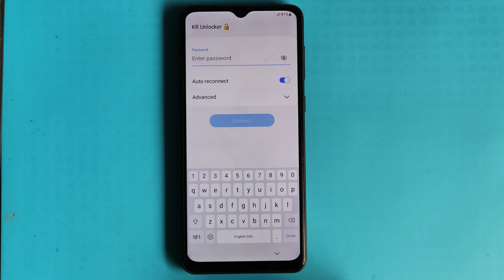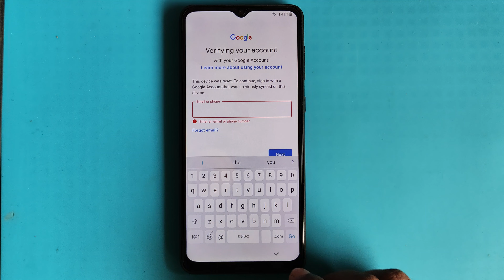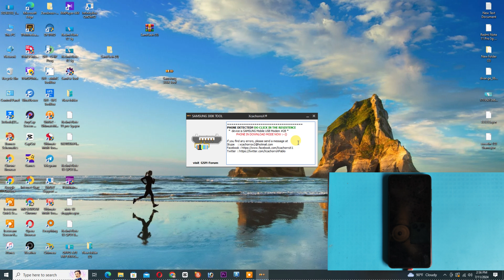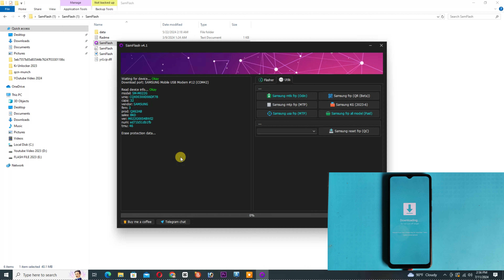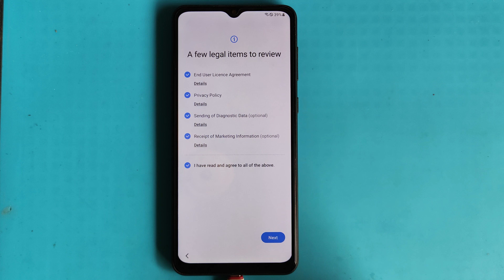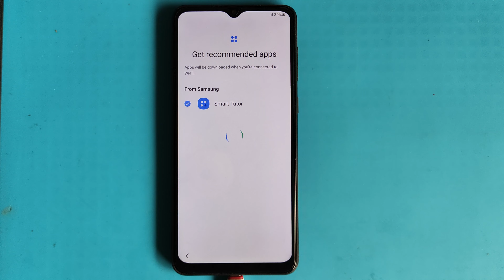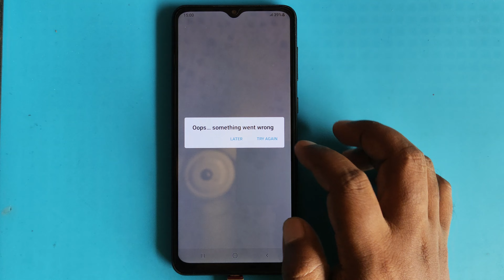Finally New Method🔥 Samsung A02/M02 FRP Bypass/Unlock 2024 Android 13/12/11 | Google Account Remove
ʟɪᴋᴇ   |  ᴄᴏᴍᴍᴇɴᴛ   |  sʜᴀʀᴇ   |  sᴜʙsᴄʀɪʙᴇ
●▬▬▬▬▬▬▬ஜ۩۞۩ஜ▬▬▬▬▬▬▬●

Finally New Method🔥 Samsung A02/M02 FRP Bypass/Unlock 2024 Android 12/11 | Google Account Remove |

SAMSUNG M02 FRP UNLOCK
SAMSUNG M02 FRP BYPASS WITHOUT PC
SAM FRP 2024

Keep-Supporting
Keep-Loving
Keep-Sharing..

                              ᴛʜᴀɴᴋ ʏᴏᴜ
   ●▬▬▬▬▬▬▬ஜ۩۞۩ஜ▬▬▬▬▬▬▬●